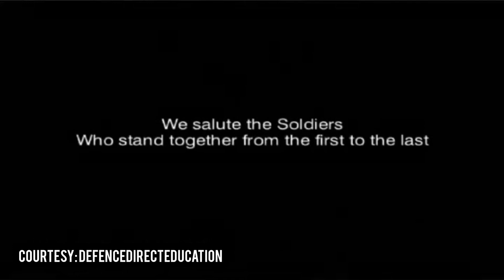Happy 74th Republic Day 🇮🇳republicday2023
Our India is the best in the world,
we are its bubble,
this is our garden